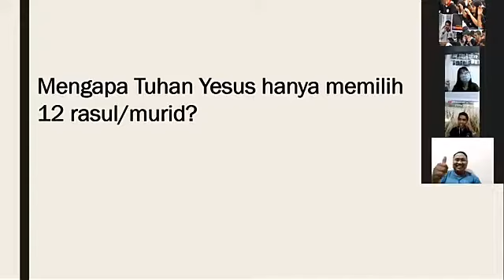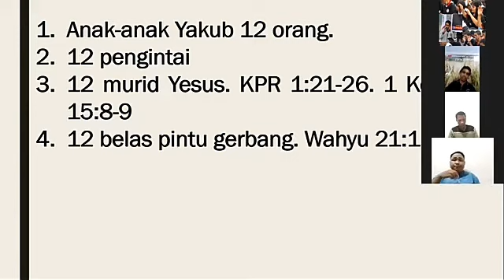Q & A: Kenapa Yesus hanya memilih 12 murid saja?? -John Banamtuan .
Q & A: Kenapa Yesus hanya memilih 12 murid saja??